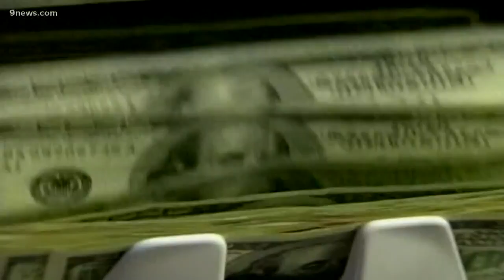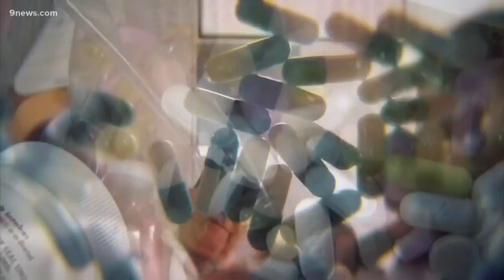Polis advocates for free full-day kindergarten, importing prescription drugs from Canada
Two days after his inauguration, Gov. Jared Polis (D-Colorado) laid out his vision for the future of the Centennial State during his first State of the State Thursday morning. It was a vision that included free full-day kindergarten and preschool, the implementation of an “Office of Saving People Money on Health Care” and lowering the income tax rate.

9NEWS (KUSA) is located in Denver, Colorado.